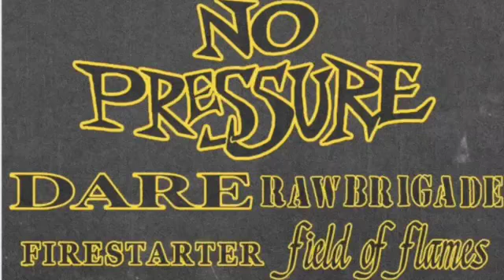Raw Brigade live in Berkeley California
Live in Berkeley Raw Brigade are exactly as their name implies, raw, old-school style hardcore. It is mind boggling to think the reach and influence some of the old NYHC bands (in this case Straight Ahead) had on people across the world.